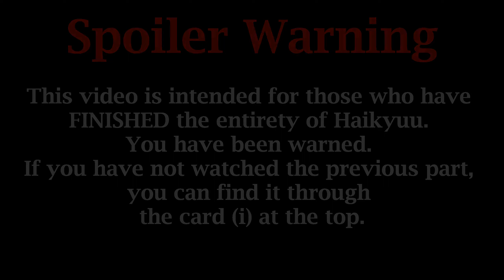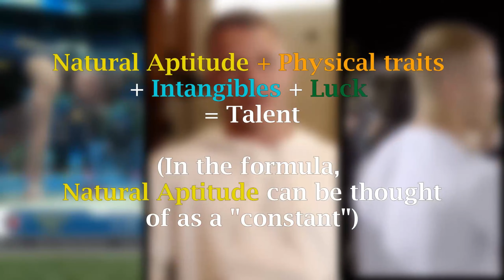Greatness Redefined (Hoshiumi Kōrai) - Part 4 | Haikyuu!!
Part 4 of a multi part series on Haikyuu and its exploration of the definition of talent and its representation through several characters (spoiler alert for the entirety of Haikyuu. Spoiler warnings are there at the beginning of the video - I said it in part 1, it was shown in part 2+3, but it's also here in the description). These videos are meant to be watched in order, since they are all connected in some way to the other. I suppose you could watch them out of order or on their own, but they do build on each other.

Now, you probably clicked on this video, expecting an analysis and discussion of Hoshiumi - and you'll certainly get that, but as per the routine of these videos (and if you’ve watched all of them), I feel it necessary to bring in real comparisons to the Haikyuu characters we’ll be discussing, and especially so in this series of videos on talent.

A video that has been in the works for over a year, and it’s been finally completed - Hoshiumi is a really awesome character, in my opinion - both as Hinata’s rival, what he represents, the sort of player he is, and that beautiful, beautiful reminder:

We aren’t limited to only one way of being great.

And no matter how many times I get down on myself, criticize the fact that I’m not like others, and wish I had their talents, this quote always comes back to remind me.

What a blessing to know, and to believe it.

Haikyuu Movie: Nekoma #13 - The Needle and the Great Sword
S1 (vol. 1) #6 - Longing
S4 (vol. 2) #17 - The Birth of the Serene King
S4 (vol. 1) #26 - Seagulls
Haikyuu Movie: Nekoma #3 - Guidance
S2 (vol. 1) #14 - Breakdown
Haikyuu Movie: Nekoma #22 - Partners

Media used:
Haikyuu
My Own Videos, actually